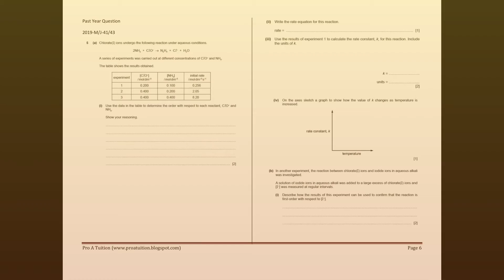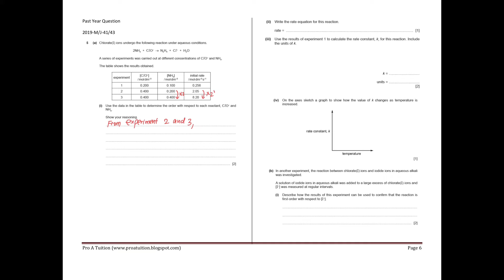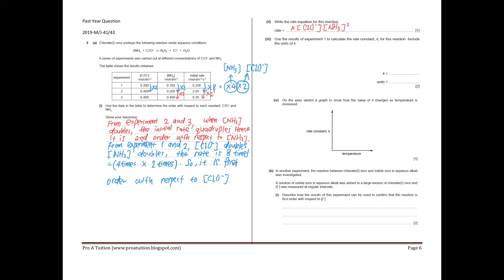9701 Chemistry A2 Chapter 4 Reaction Kinetics (Part 5)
Past Year Questions Explanation